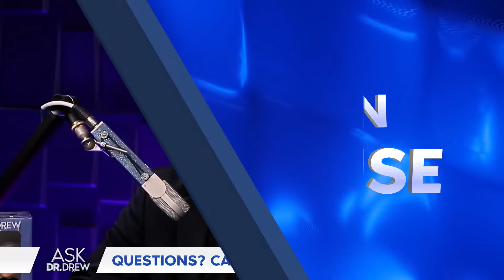Transgender Autism Connection, Law Of Attraction, Childhood Trauma & Caller Questions – Ask Dr. Drew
Callers ONLY! Dr. Drew answers caller questions about studies into the connections between autism spectrum disorder and transgender identity, if the "Law Of Attraction" has scientific basis, the effects of childhood trauma, new interest in narcissism, and more. Ask Dr. Drew is produced by @kalebnation and Susan Pinsky This show is for entertainment and/or informational purposes only, and is not a substitute for medical advice, diagnosis, or treatment.